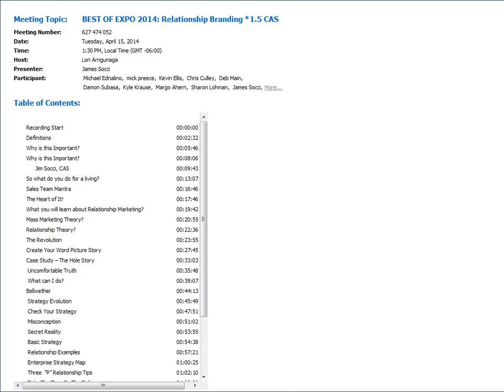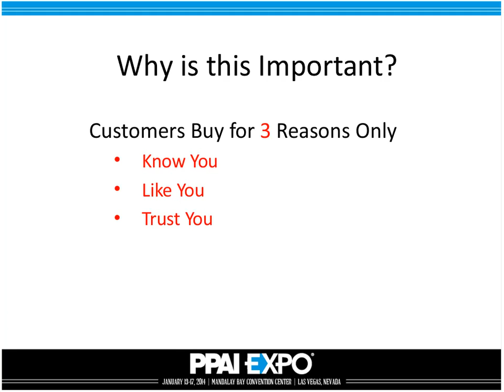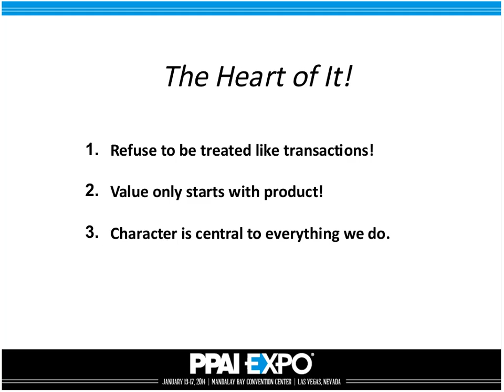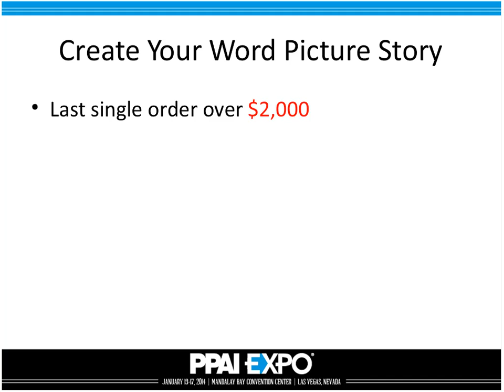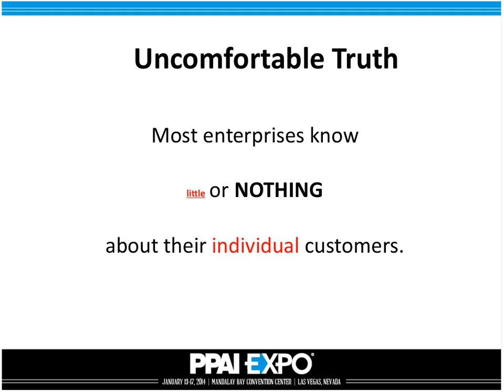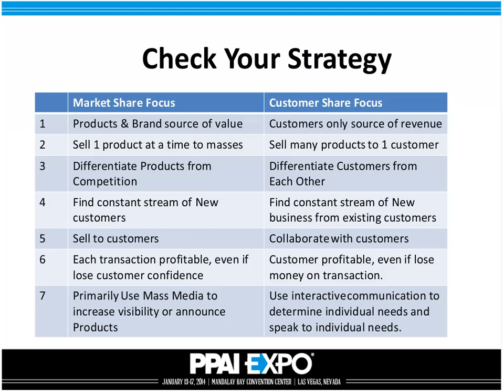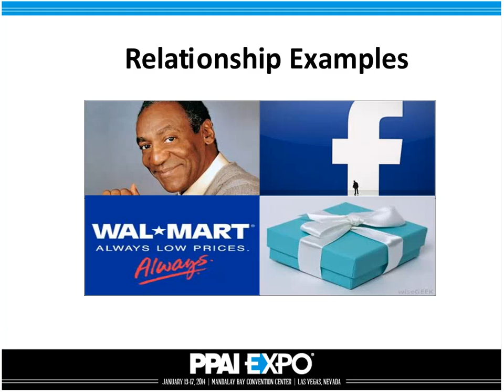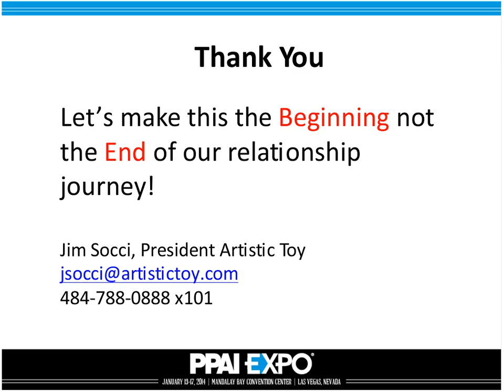Relationship Marketing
Too many small businesses are playing by the wrong set of marketing rules. The traditional marketing approach is transactional whereas today's marketing professionals must position themselves beyond the product, above price, and working hand in hand to co-create a more meaningful, personalized, and lasting experience.  This workshop will give you the skills necessary to build superior client relationships.  You will receive real examples of integrated relationship marketing campaigns that produce extraordinary results.   Join us to learn about a Facebook campaign that increased followership 100% in 1 week.  It's time to take the text book rules of Marketing and learn how to apply them to building real connections with your clients.